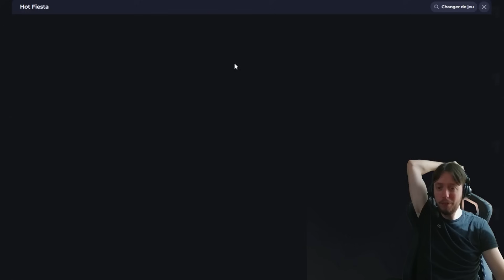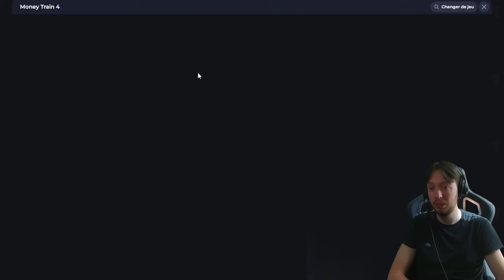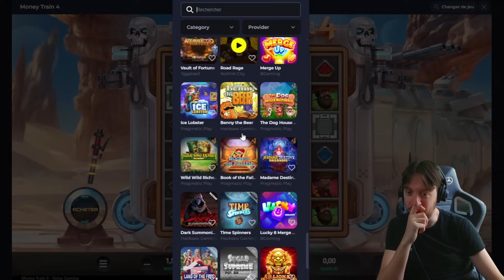UNE SESSION A 5000€ COMME ON LES AIME ! ep. FINAL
⚠️ ATTENTION ⚠️